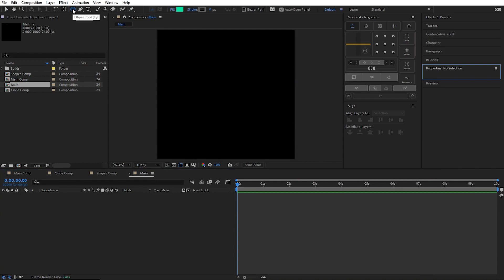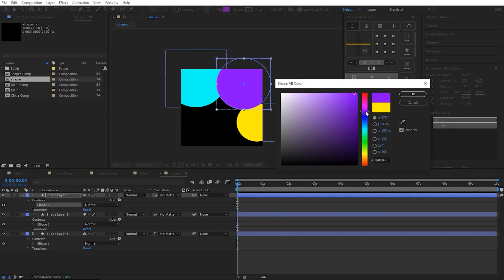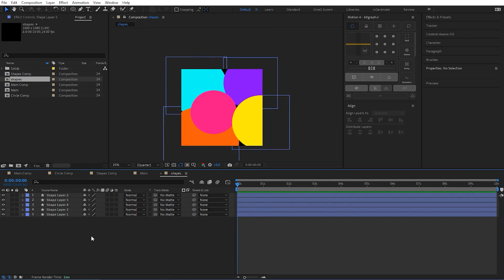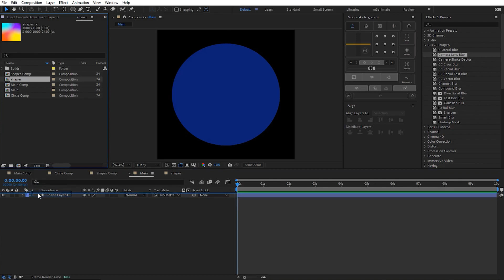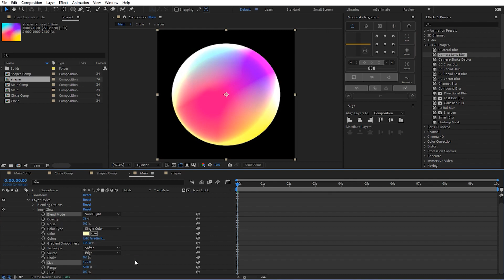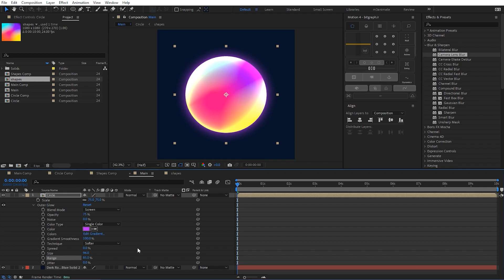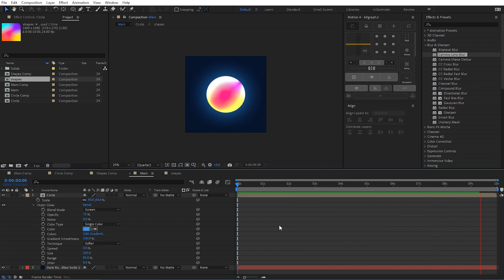گوی نورانی با گرادینت متحرک تکنیک موشن گرافیک در افترافکت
👇 کپشن مهم 👇
میدونی که لایک و کامنت تو باعث دلگرمی من میشه؟ 😍❤
توی این ویدیو با استفاده از ابزارهای افترافکت و بدون استفاده از پلاگین جانبی یک روش ساده برای ساخت این مدل انیمیشن ها بهت آموزش میدم.